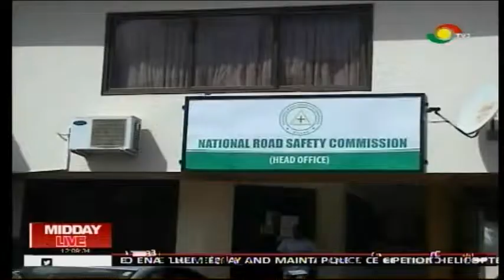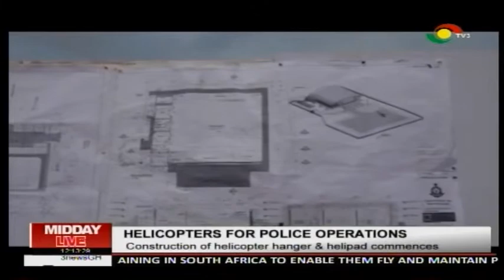MIDDAY LIVE 18/4/2019